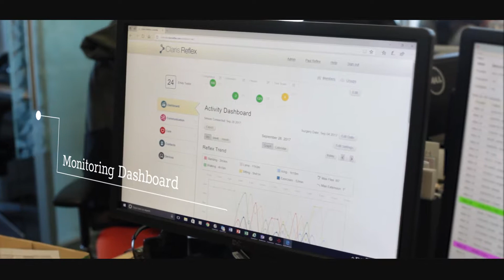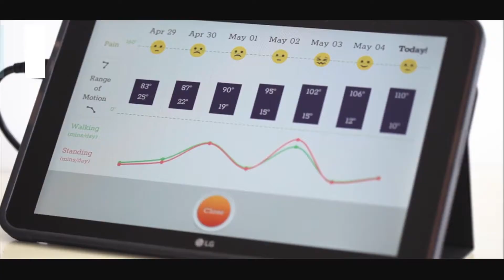Claris Reflex - Knee Rehabilation System